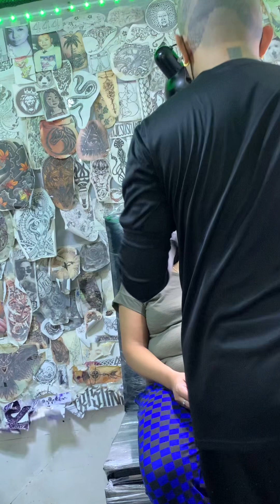Ganto pweding mang yari pag nag patattoo sa kilay